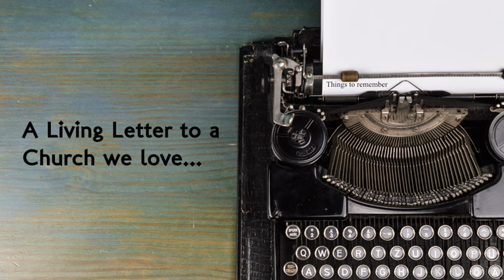Things to Remember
This Sunday I will be sharing some, "Things To Remember," in a Living Letter to a Church we love.  This will be my final sermon as Pastor of ICP.  We are so thankful to God and to each of you.  Serving ICP has been an honour far beyond our dreams for Becky and I.  We love you all so much!